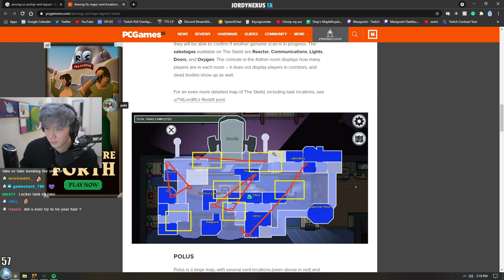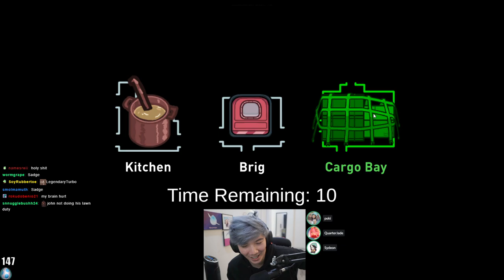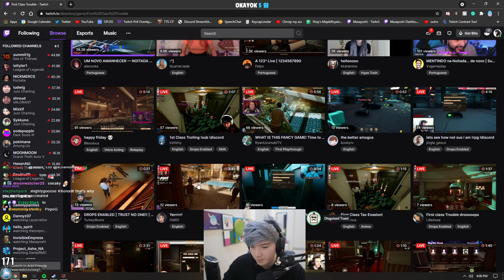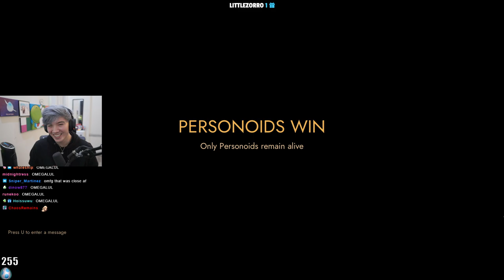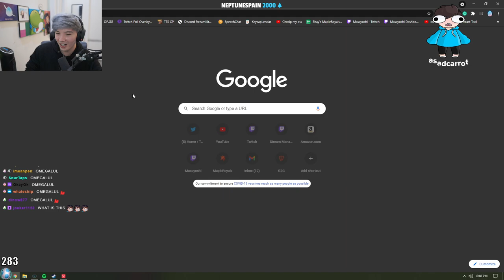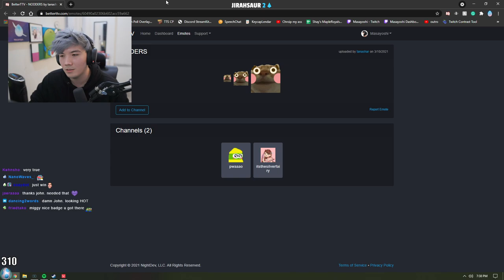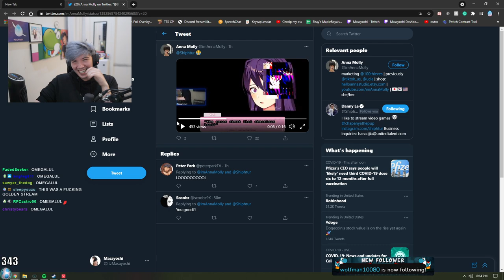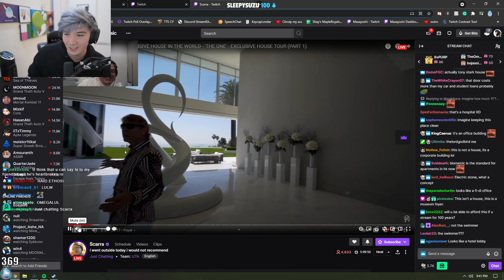[2021-04-15] Variety Thursdays with Among Us, First Class Trouble and Valorant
yo

0:00:00 Intro
0:04:08 Among Us
1:57:13 First Class Trouble
4:30:47 Valorant
7:27:10 Outro